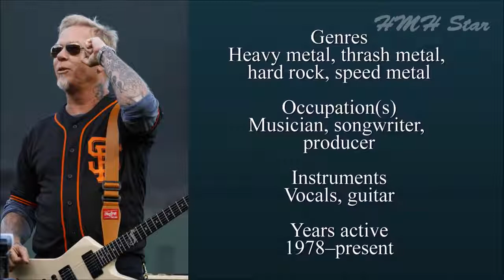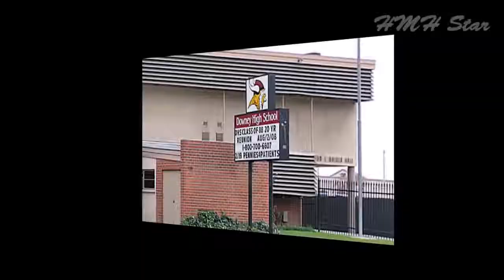James Hetfield Net Worth